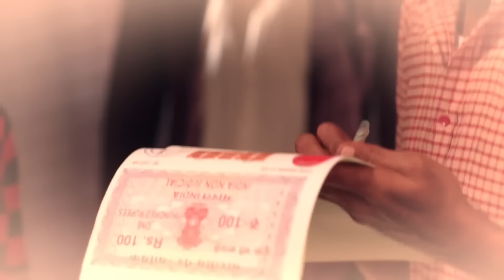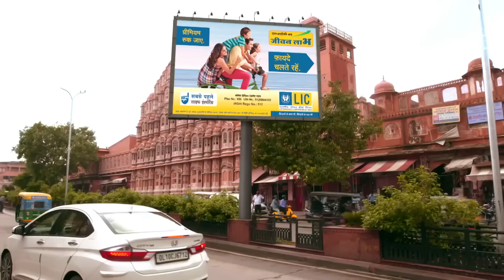Ranvijay ने किया Veer के Behaviour को Criticize | Apna Time Bhi Aayega | Quick recap | ZEE TV